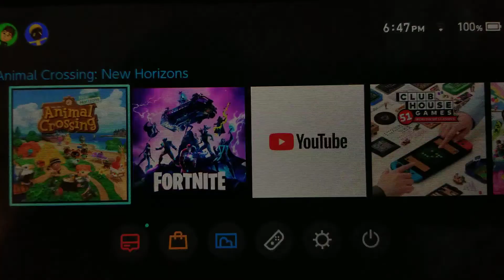Animalcrossing neew horizons with joe #16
Is this really a update